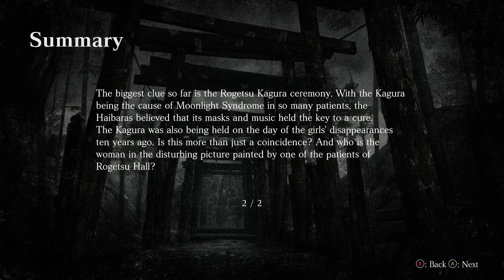[ FATAL FRAME / PROJECT ZERO: MASK OF THE LUNAR ECLIPSE ] Part #8 -English- (PC)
Big thanks to @KOEITECMOEUROPE !!

Thank you!!/¡¡Gracias!!